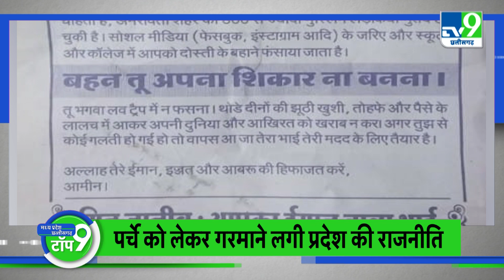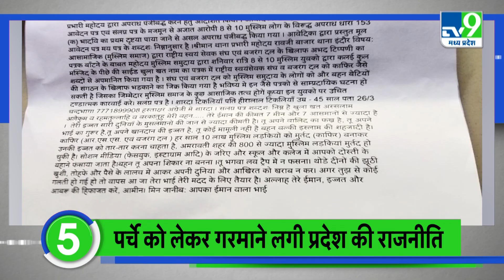Top News : सीएम भूपेश नीति आयोग की बैठक में होंगे शामिल |TV9MPCG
1. सिहोर के बकतरा कस्बे में आयोजित 'श्री सीताराम महायज्ञ' में शामिल होने आए सीएम शिवराज सिंह ने  समस्त जगत के मंगल एवं कल्याण के लिए प्रार्थना की...  इस अवसर सीएम शिवराज सिंह ने कहा कि "हमारे साधु-संतों, ऋषि-मुनियों ने बताया है कि जिंदगी परमात्मा की प्राप्ति के लिए है" इस दौरान सीएम शिवराज सिंह ने  बकतरा में 1 करोड़ रुपये की लागत से शानदार कम्युनिटी हॉल बनाने की घोषणा भी की..

2.  मुख्यमंत्री भूपेश बघेल दिल्ली के विज्ञान भवन में होने वाली नीति आयोग की बैठक में भी शामिल होने के लिए एयरपोर्ट रायपुर से विमान से नई दिल्ली के लिए रवाना हो गए... अपने दिल्ली दौरे के दौरान सीएम ’मिंट इंडिया पब्लिक पालिसी समिट’ में भी शामिल होंगे..  सीएम भूपेश बघेल नीति आयोग की बैठक में पांचवे नंबर पर संबोधित करेंगे..  दिल्ली रवना होने से पहले पत्रकारों के एक सवाल पर कहा कि 2024 में यूपीए को 300+ सीट मिलने की बात कही है...